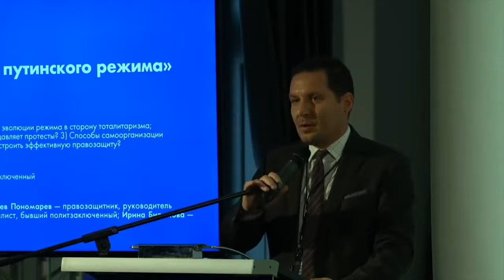Форум свободной России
Несколько недель назад активисты
 приняли участие в Форуме Свободной России.

Довольно интересный опыт. В какой-то момент осознаёшь, насколько сильно мы все сконцентрированы на своих внутренних, местечковых проблемах в то время, как необходимо знать мнение политиков и активистов из другого региона, от процессов в котором зависит судьба Беларуси.

Первый день форума был крайне интересен. Мы пообщались со многими журналистами и активистами, рассказали о политических заключённых Беларуси и проблемах в правозащитном поле по этому вопросу.

На второй день нам поступило предложение от оппозиционных активистов из российской миграции провести акцию солидарности с политическими заключёнными России и Беларуси около входа в отель, в котором проходил форум.

Что ж, в который раз либеральная оппозиция показала себя с не совсем приятной стороны.

Изначально кто-то испугался растяжки и флага. И совсем уж расстроился, когда мы зажгли дымы. Когда же к нам уверенно направились полицейские, большая часть участников пикета просто... убежала, свернув свои плакатики. Как оказалось, в тот дождливый день солидарность много для кого стоит много меньше, чем страх перед литовской полицией.

Также приятно было увидеть унылое и обиженное выражение лица у российских пропагандистов, которые стервятниками налетели под двери Форума, когда им объяснили то, как их воспринимают честные люди.

И да, на форуме нас также лишили аккредитации, что нисколько нас не огорчило, ведь в это время как раз выступал импперский глашатай Игорь Чубайс со своими идиотскими диферамбами Российской Империи.

Таким образом, мы ушли вполне себе красиво, с огоньком!